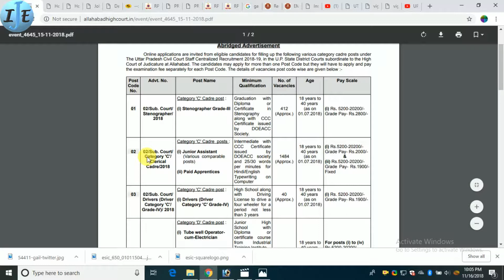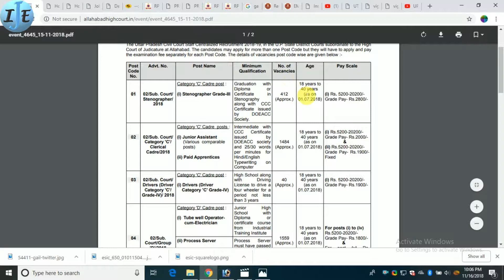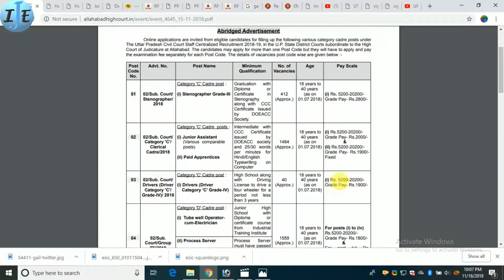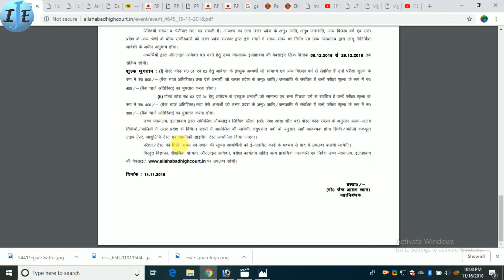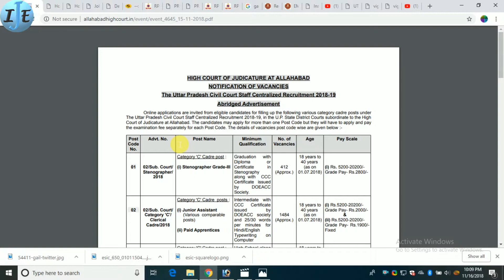Allahabad High Court 3495 Posts Recruitment 2018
This video is news of Allahabad High Court 3495 Posts Group-C , Group-D Recruitment 2018 .